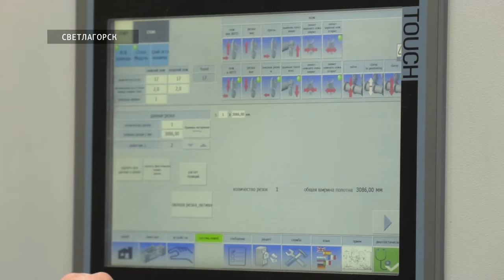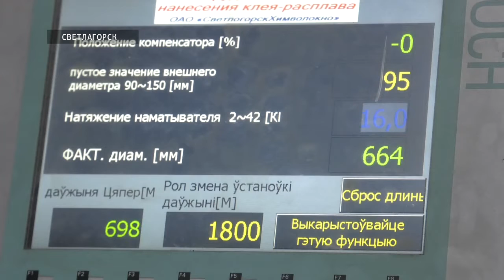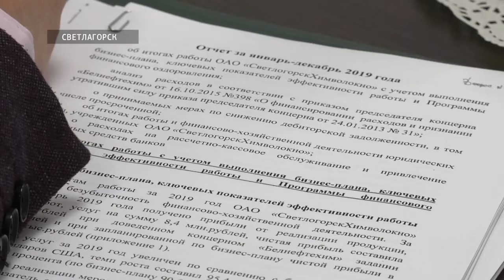Председатель КГК Республики Беларусь Леонид Анфимов посетил "СветлогорскХимволокно"